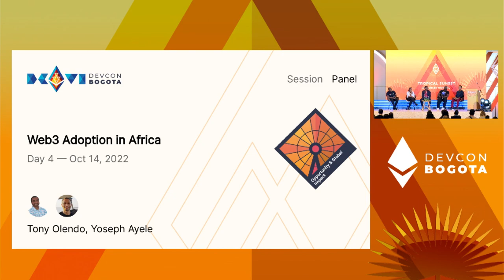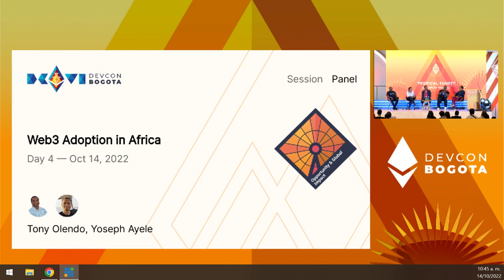Web3 Adoption in Africa | Devcon Bogotá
Join to immerse yourself in the current realities and trajectories of Africa and Web3. Let’s talk about Africa from the perspective of Africans, the opportunities Africans see for our continent, and what the state of adoption is. Discussion themes include education and talent, DeFi, regulation landscape, culture and art, and the funding landscape for Web3 startups.

Speaker(s): Tony Olendo, Yoseph Ayele
Track: Opportunity & Global Impact